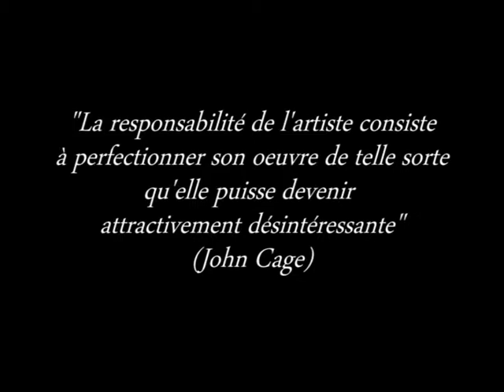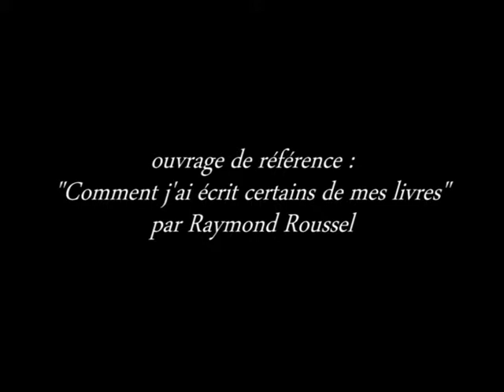Grammaticale Fleuve (Roman-photo)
Concept, texte et voix de Robert Sève - Enregistrement et traitement du son - Boris-Clément Sève (N1Prod) - Assistante technique montage - Nora Petit de la Villéon